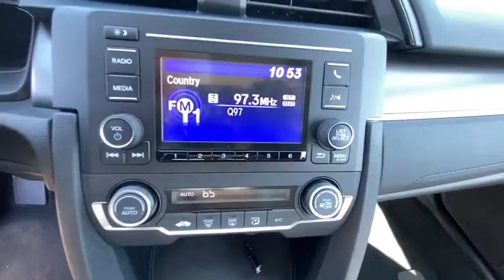2020 HONDA CIVIC LX SEDAN Redding, Eureka, Red Bluff, Northern California, Sacramento, CA 20H791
PLATINUM WHITE PEARL New 2020 HONDA CIVIC  LX SEDAN available in Redding, California at Crown Motors Redding. Servicing the Eureka, Red Bluff, Northern California, Sacramento, CA area.
2020 HONDA CIVIC  LX SEDAN  - Stock#: 20H791 - VIN#: 19XFC2F61LE210725